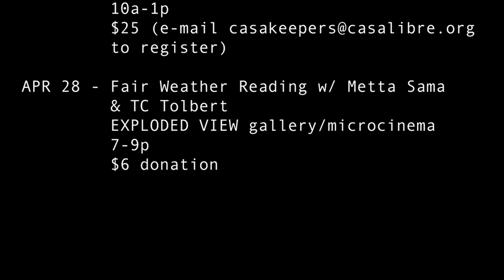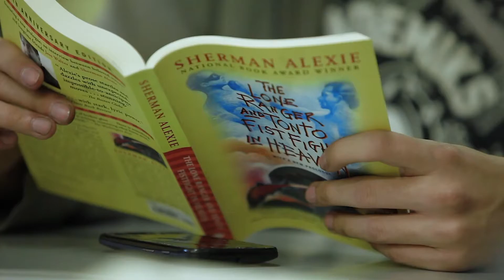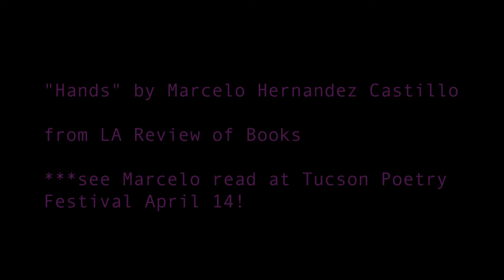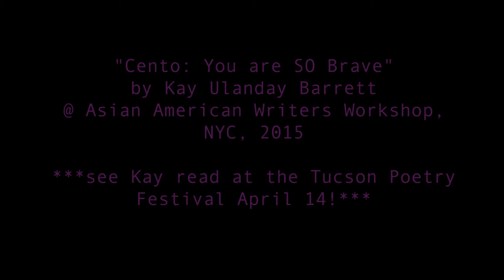CHANNELED POETRY- EPISODE 5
Episode 5: TUCSON POETRY FESTIVAL. Featuring performances by Teré Fowler-Chapman, Marcelo Hernandez Castillo, CA Conrad and Kay Ulanday Barrett, all performing and giving workshops at the 35th annual Tucson Poetry Festival. April 12-14. Visit Tucsonpoetryfestival.org for more info.